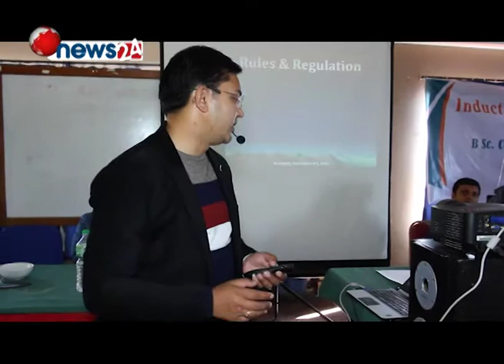Induction programmme for BSc. CSIT( 2074) ST.LAWRENCE COLLEGE